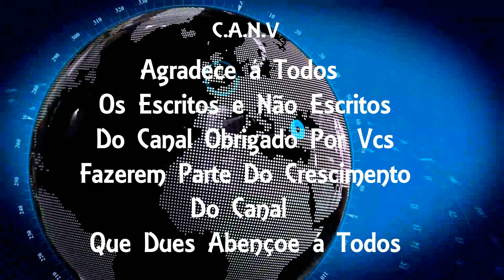Corpos de mortos durante operação da Polícia Militar no Complexo de Israel foram para o IML